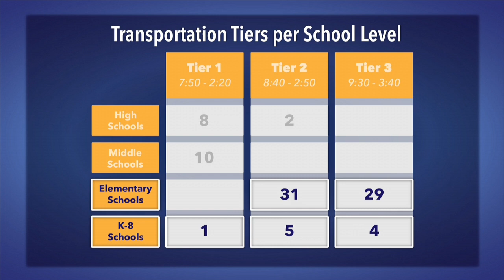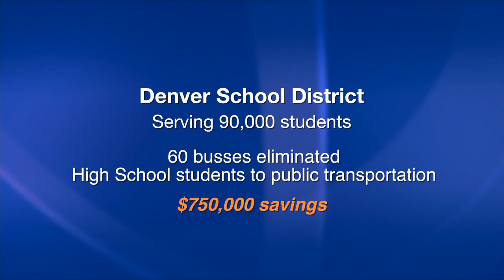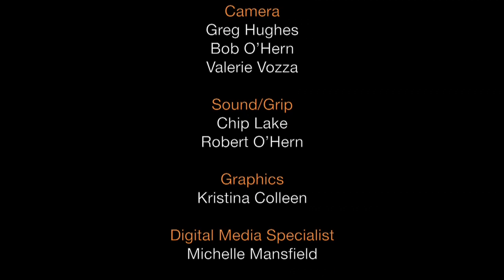Transportation, Operations and Balancing Priorities - School Bell Times (English)